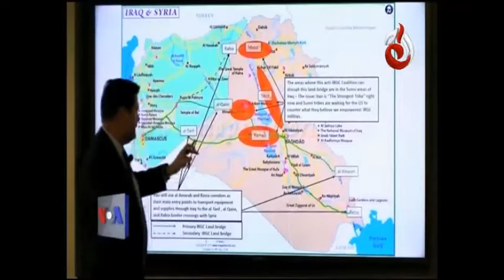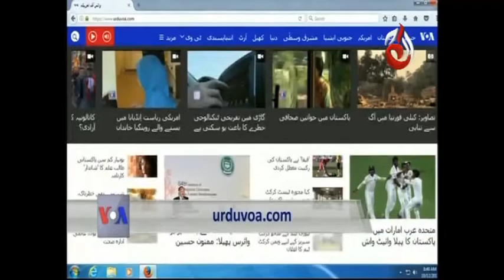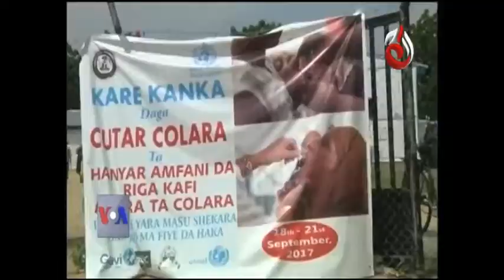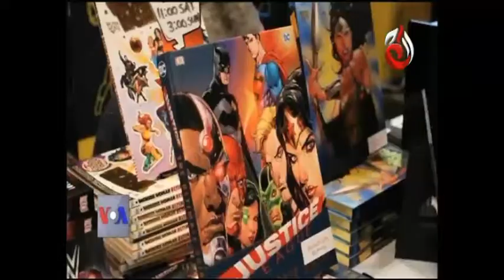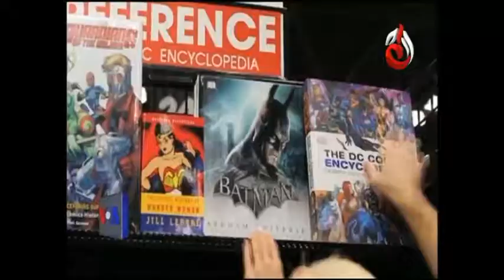View 360 - 13 October 2017 | Aaj Entertainment